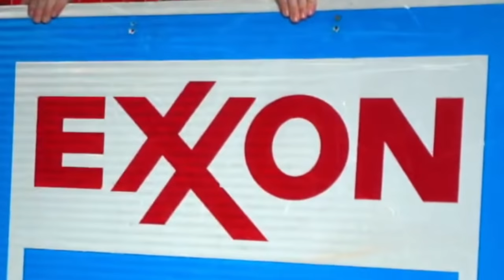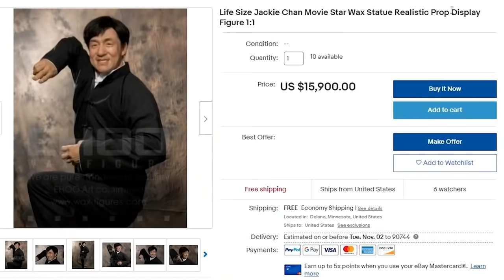I Gave My Stream $50,000, This is What They Sent Me...